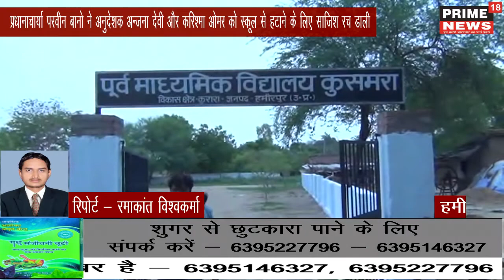प्रधानाध्यापिका की मनमानी से बच्चे और टीचर परेशान -prime18news